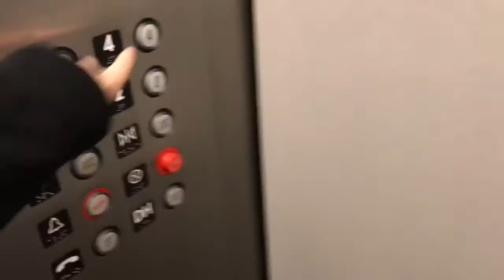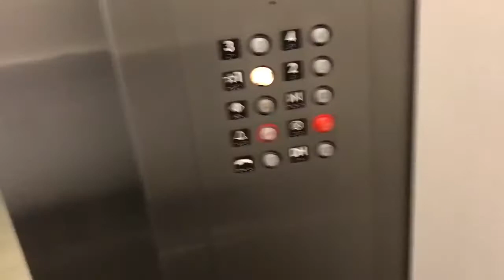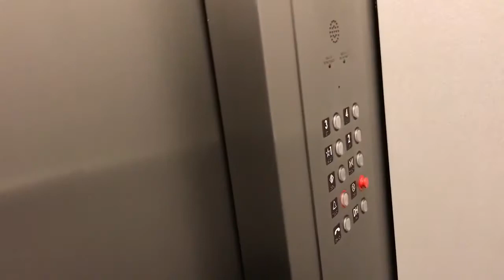Otis hydraulic elevator with a slap on modernization at Waterfall Towers in Santa Rosa CA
This is a pretty cool elevator even though it’s gotten its buttons replaced. There are way more elevators here and I think some of them are still original. Also, watch the lady at the end get stuck in the elevator door. Lol.